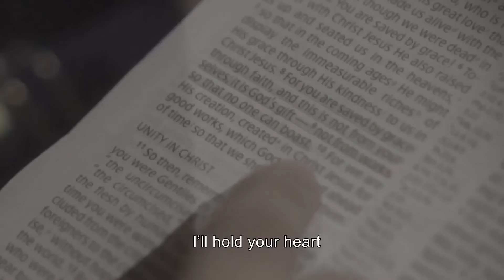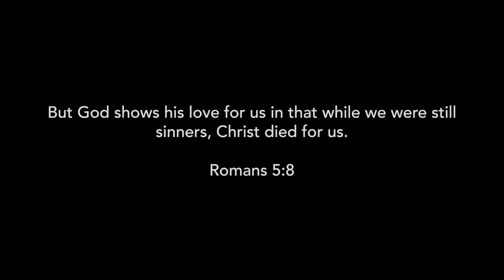Love Makes All Things New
There is nothing deeper, wider, longer, nor greater than the love of Christ for the brokenhearted. He does not forget His faithfulness to His beloved, whom he pursues for a redemptive relationship marked by eternal love.

“I will betroth you to me in faithfulness. And you shall know the Lord.” (Hosea 2:20)